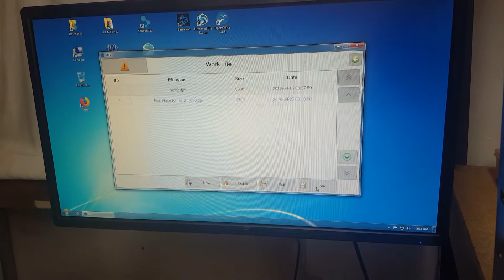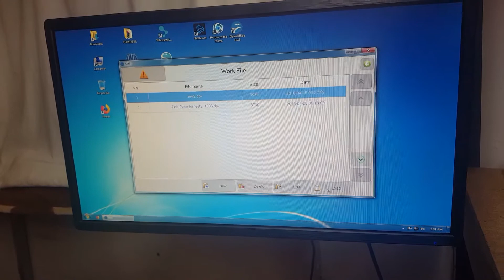CHMT36VA + Spyker Control System SCS! (Coming soon)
Using a Chinese pick and place machine used to place components on a PCB. This is the CHMT36VA model shown here, really nice machine!

Spyker control system is still on the way, coming soon!

I’ve been developing a controller board to convert any 4 channel radio into 9 servo control + 4 light functions! This is meant for the Traxxas Summit and TRX-4 so they can operate the snow blower with their stock TQi radio, but this board can be used in ANYTHING! Including the Blizzard, Spyker KAT, even boats!